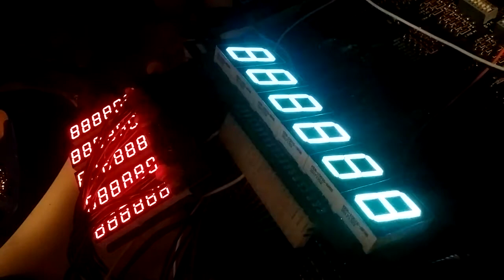Classic Bally/Stern Pinball LED Display Prototype - PinForge.com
The prototype PCBs have arrived and the multi-color LED displays for classic Bally and Stern pinball machines are working great!

These displays will be available through PinForge.com in early 2018.